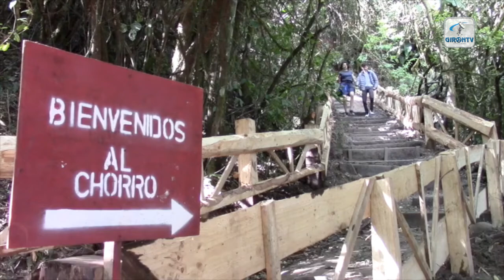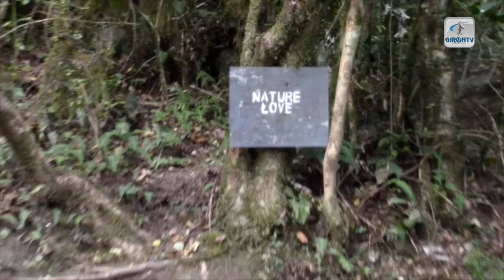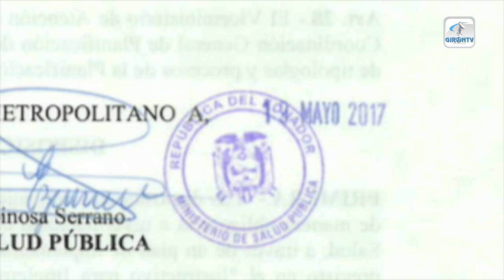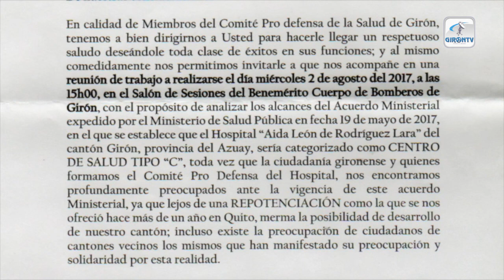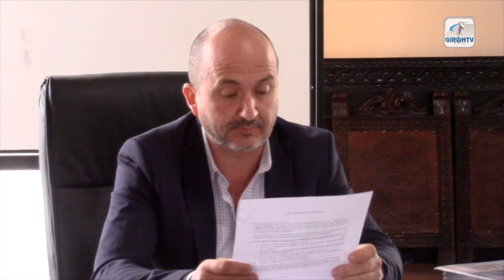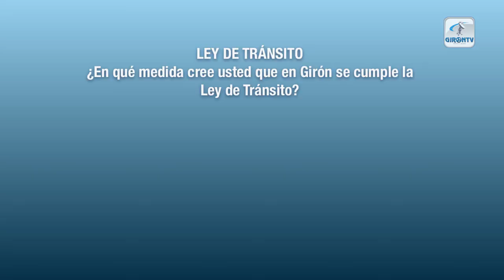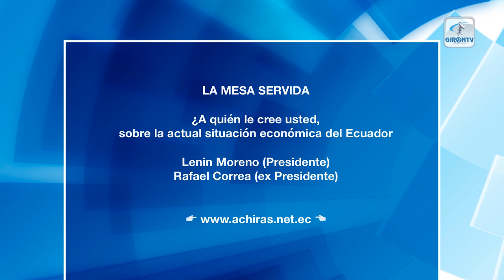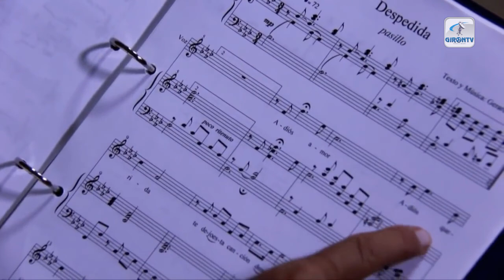NOTI GIRON 31 de julio de 2017